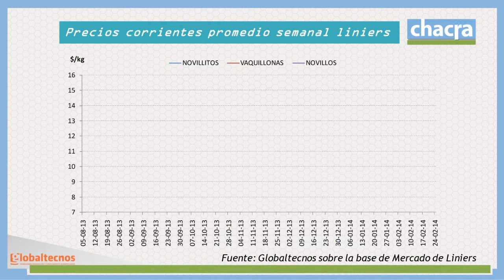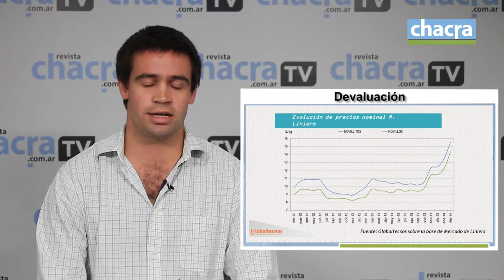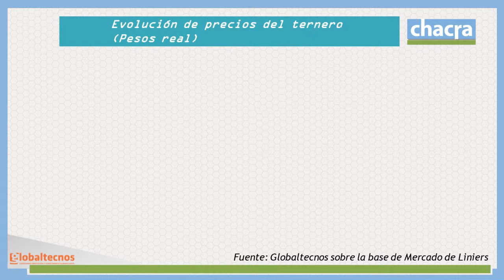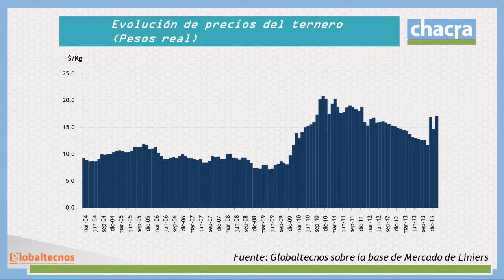Nicolás Udaquiola - Técnico de Globaltecnos